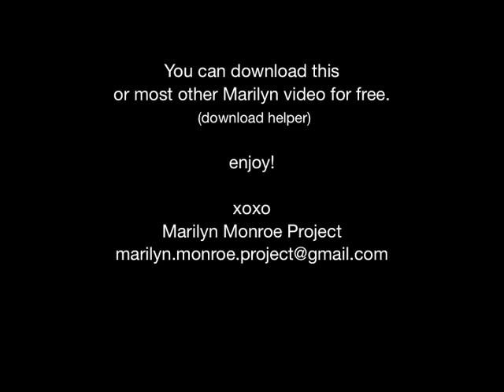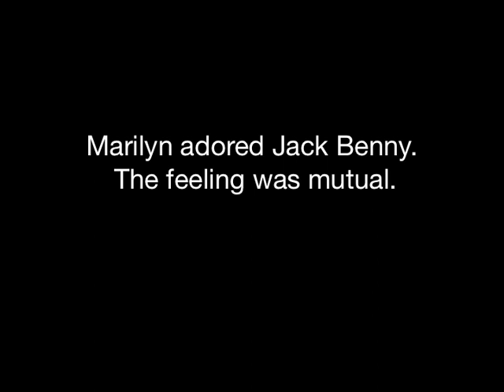Marilyn Monroe on Jack Benny: High Quality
Marilyn Monroe made her official  television debut on Jack Benny's 1953 season premiere, Sept. 13, 1953. High Quality footage.